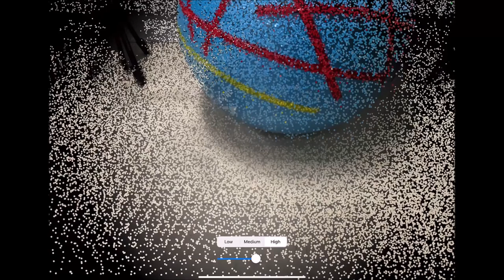Visualizing Point Cloud - Apple iPad Pro LiDAR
The rear 3-D camera of Apple iPad Pro LiDAR projects about 500 laser pulses in predefined directions onto object surfaces.

The single-photon CMOS image sensor (CIS) is measuring the time elapses between the projection and the bounce-back of the laser pulses. The distances of object surface points are calculated by the Time-of-Flight of light.

The point distances in predefined directions (polar coordinate system) determine the xyz-coordinates (rectangular coordinate system) of the object surface points.

CurvSurf FindSurface will be extracting more than 1,000 ( or 2,000 ) times per second the ball sphere from the about 500 measurement points. It will be fast enough for a real-time full-frame (i.e. 60 FPS) object tracking and measurement.